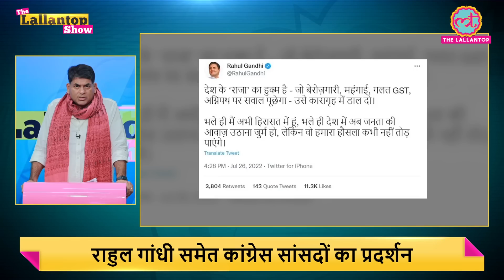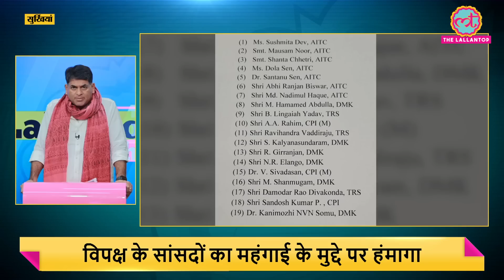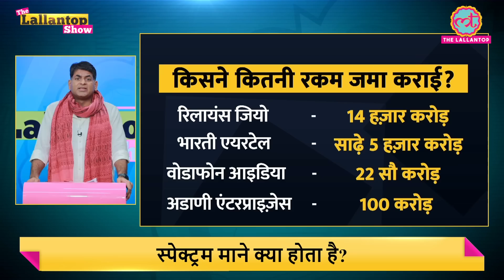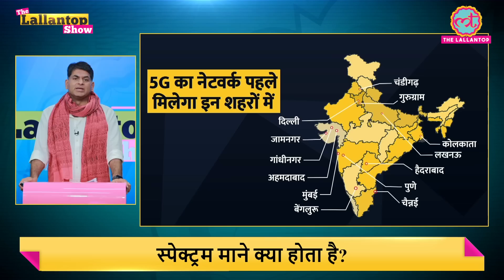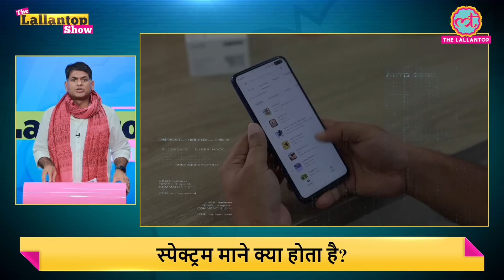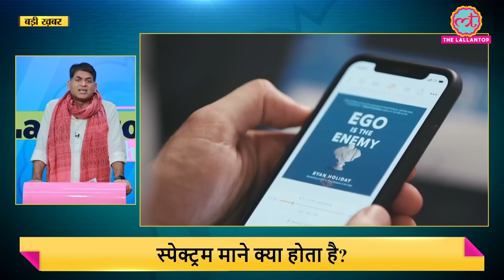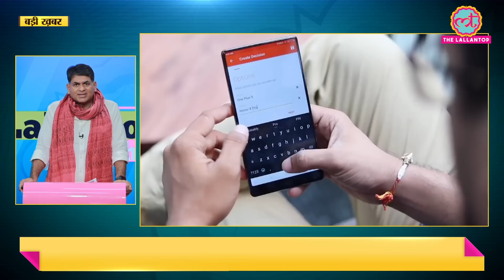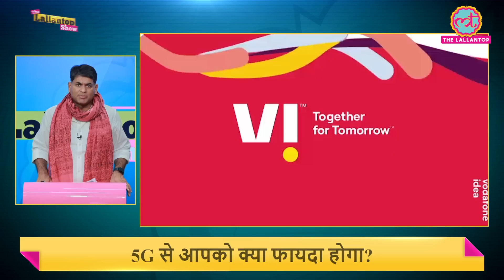5G पर सबसे बड़ा मुक़ाबला Mukesh Ambani और Gautam Adani में से कौन जीतेगा? Lallantop Show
The Lallantop Show 26 July 2022
5G Auction 2022 - Reliance Jio, Airtel, Vodafone India, and Adani Enterprises are bidding for 5G spectrum. In this episode, Saurabh Dwivedi discusses the benefits of 5G and its possible effects on the Indian telecom sector.